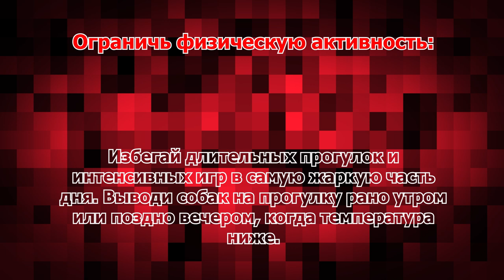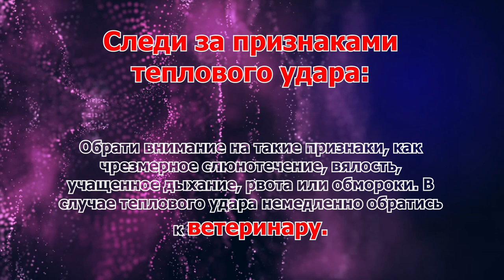ОПАСНОСТЬ Собакам жарко: PELIGRO Los perros tienen calor: DANGER Dogs are hot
Уважаемый …
Если Вам интересны другие материалы нашего производства, то позвольте рекомендовать Вам